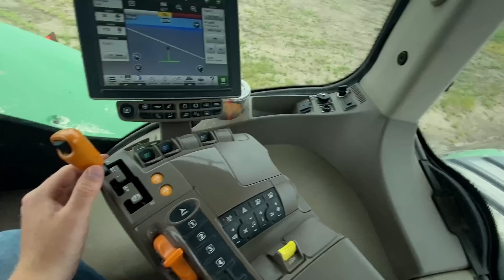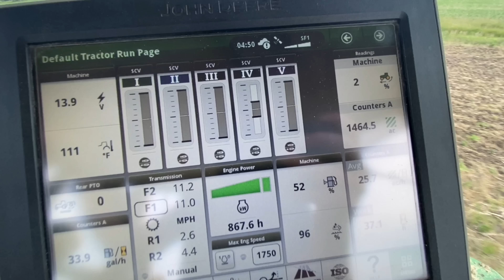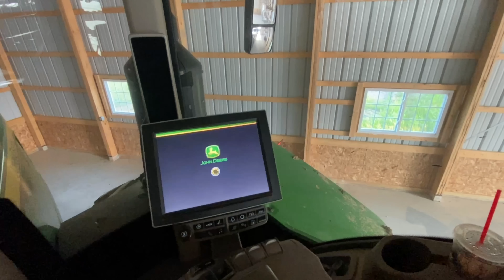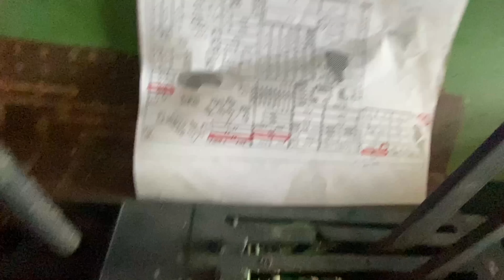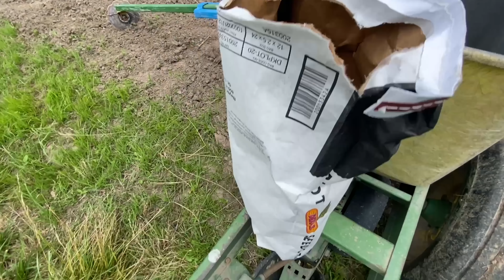Just follow the marker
HISEA Outdoors

Ravenscraft Realty